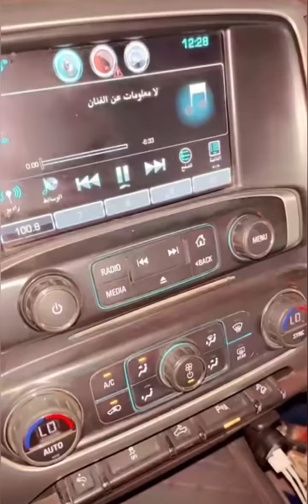سنابات مرتضى السلمان | زجران فضح نفسه وطلع يحب 🤣🔥